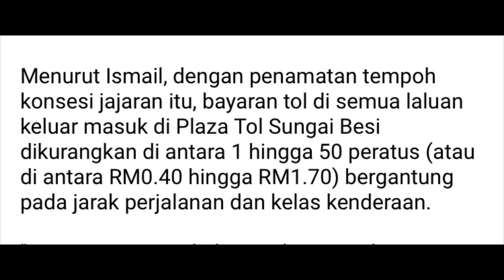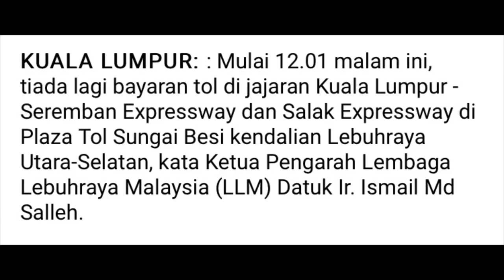Tol Dihapuskan Di Jajaran KL Seremban Expressway dan Salak Expressway